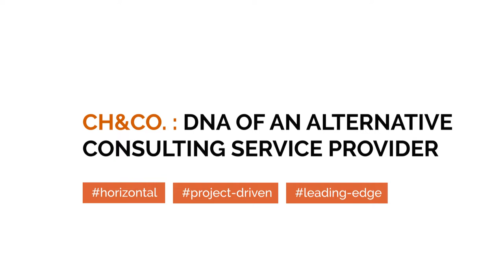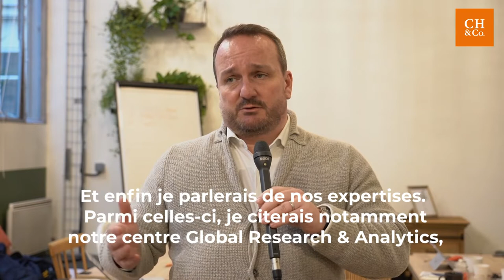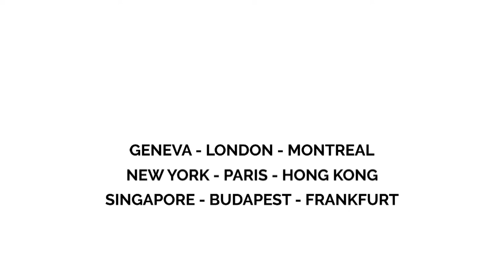CH&Co. : DNA of an alternative consulting service provider with Stéphane Eyraud, CEO & Partner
What makes CH&Co. special? CEO Stéphane Eyraud answers CH TV questions to explain how we have grown to become an alternative business consulting service provider.